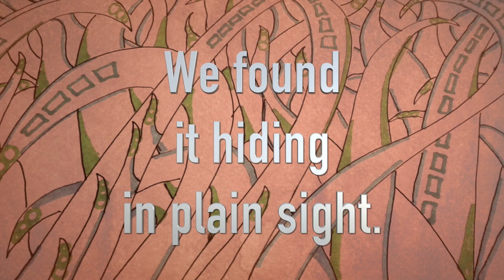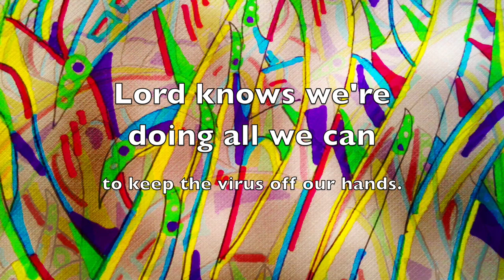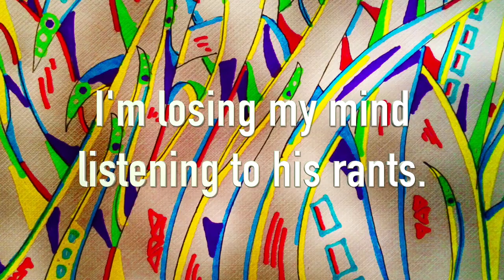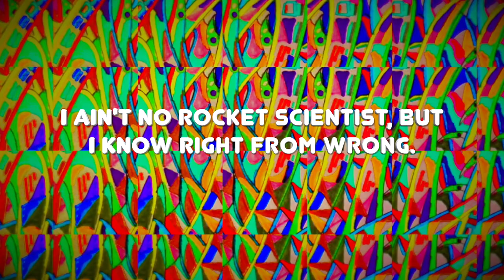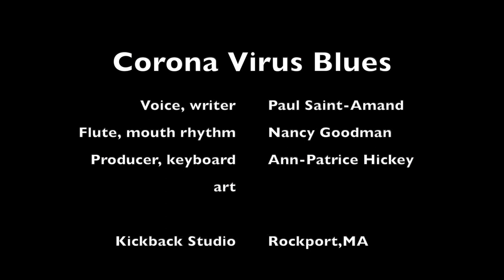Coronavirus Blues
Paul Saint-Amand - voice, poetry
Nancy Goodman - flute, mouth rhythm
Ann-Patrice Hickey - keyboard, arrangement, video and audio production, art
2020  Rockport, MA